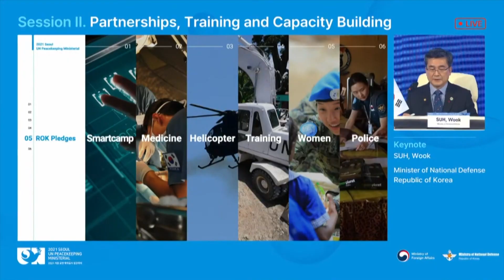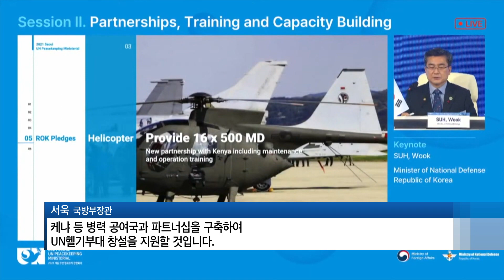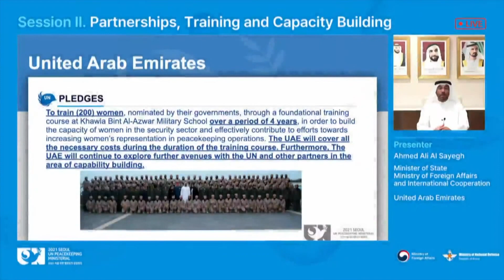[2021 서울 유엔 평화유지 장관회의] 서욱 국방부장관, 우리나라 6대 PKO 기여 공약 발표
개회식이 끝나고 바로 세션 발표가 이어졌습니다.
이 자리에서 서욱 국방부장관은 평화유지활동을 지원하기 위한
우리나라의 6대 기여 방안을 발표했습니다.
배석원 기잡니다.

개회식 이후 진행된 세션 발표.

서욱 국방부장관은
 파트너십과 훈련, 역량강화 세션에 기조발제자로 나서 평화유지 활동에 대한 우리나라의 기여 공약을 발표했습니다.

또 남수단임무단에 의료지원팀을 파견하고
 장기적으로는 에티오피아의 의료훈련센터에
 훈련교관을 파견해 지원해 나가겠다고 했습니다.

동시에 평화유지 활동 지역에 500MD 헬기 지원 계획도 밝혔습니다.

이외에도 UN의 핵심 관심 사안인 여성 평화유지요원의 역량 강화 계획과
 한국 공병부대의 운용 경험 공유, 경찰 PKO요원 확대 등
 우리나라의 6대 공약사항을 설명했습니다.

세션 발표는 서욱 국방부장관이 기조연설자로 나선 세션 외에도
 정의용 외교부장관이 의장을 맡아 진행한
‘평화의 지속화 세션’도 진행됐습니다.

오후 8시부터 시작된 세션 발표는 자정까지 이어졌습니다.

좌장 등 일부 참석자 외에는 모두 화상으로 회의에 참석해 논의를 이어가며
 각 국의 평화유지 활동을 위한 기여 방안을 발표했습니다.

회의 2일 차인 8일에는 ‘임무수행능력’과 ‘민간인 보호 및 안전’ 주제로 세션 발표가 이어집니다.

이 자리에선 반기문 전 유엔사무총장의 특별연설도 마련됩니다.

국방뉴스 배석원입니다.